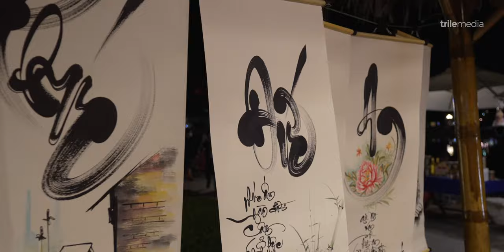Trile Media - Lễ hội đèn lồng Hội An 2022 highlights - Hoi An Lantern Festival 2022 highlights